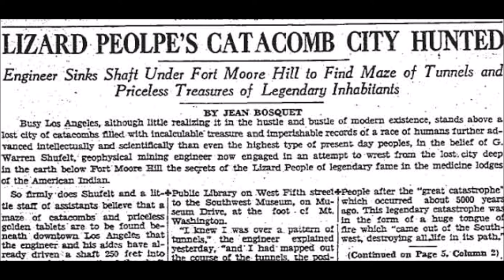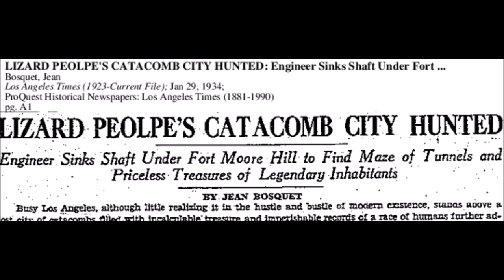Genetic manipulation in days of old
underground tunnels in LA?
Lizard people? DNA manipulation?
Helicopters in Egyptian Hieroglyphics? see picture
Ubaid serpent people
Ubaid Lizard people
 Revelation 12:9  And the great dragon was cast out, that old serpent, called the Devil, and Satan, which deceiveth the whole world: he was cast out into the earth, and his angels were cast out with him.